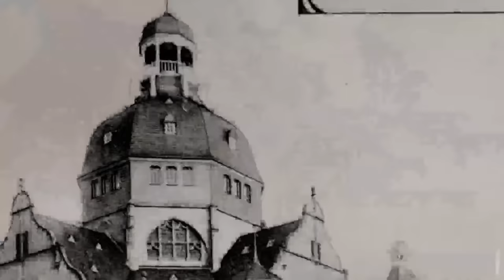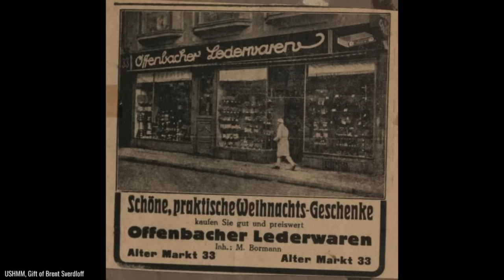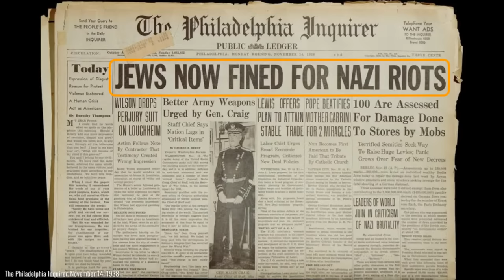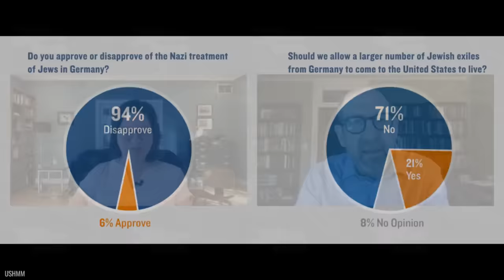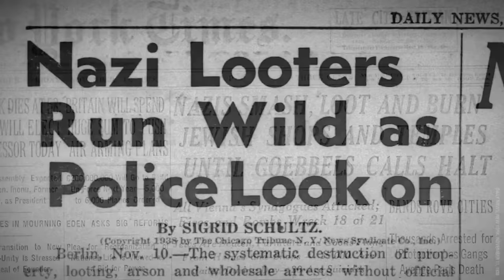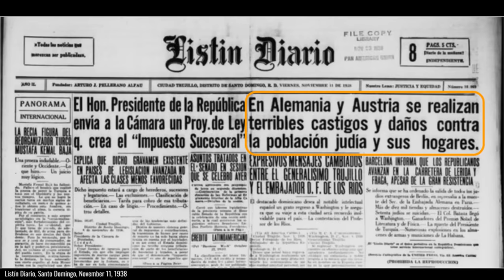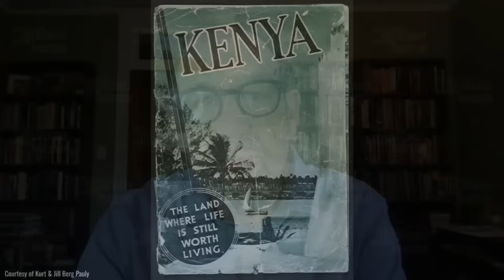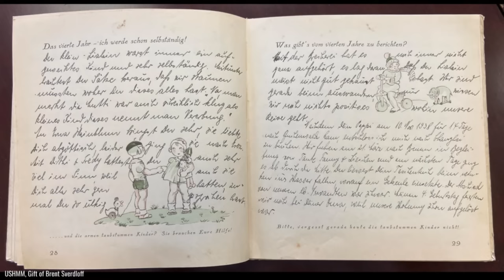The Night of Broken Glass: A Warning of Future Nazi Crimes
Starting on November 9, 1938, the Nazis orchestrated a wave of nationwide violence targeting Jewish communities. Rioters destroyed synagogues, attacked and looted Jewish shops, and ambushed people in their homes. Around 30,000 men were arrested and sent to concentration camps merely for being Jewish. Jews were left bereft, desperate to escape Nazi Germany by any means possible.

After the initial outrage, world attention faded and the Nazis carried out even greater horrors. Eighty-five years after the “Night of Broken Glass,” watch this discussion to understand this pivotal moment on the path to mass murder.

Guest
Dr. Daniel Greene, Historian and curator of Americans and the Holocaust exhibition, United States Holocaust Memorial Museum